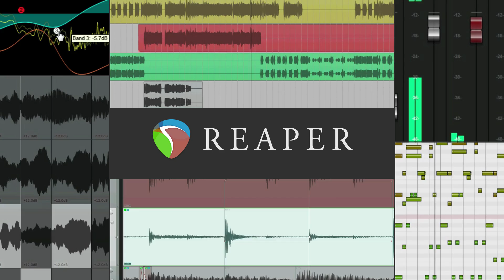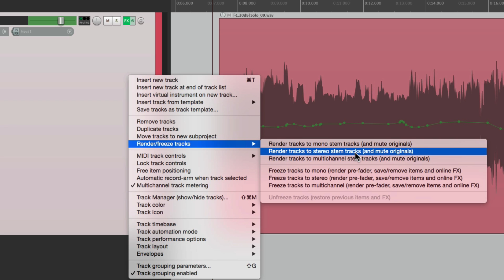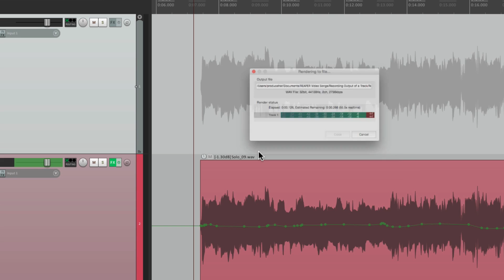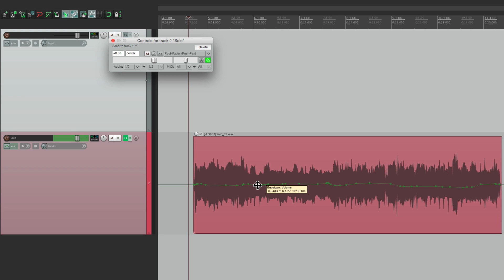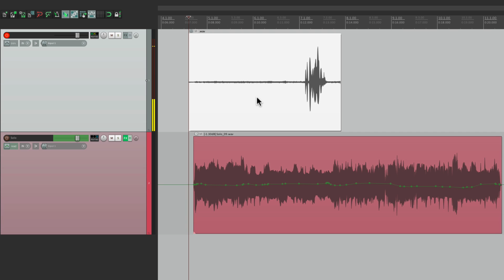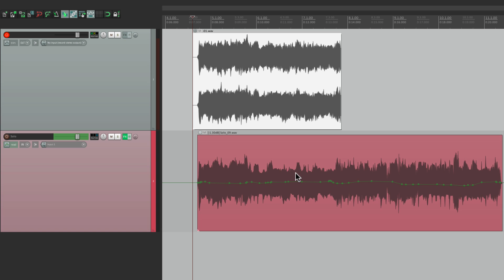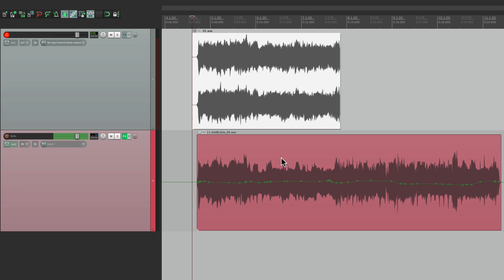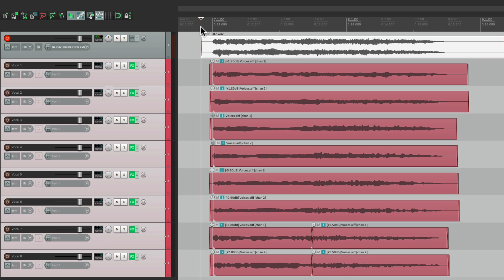Recording the Output of a Track in REAPER